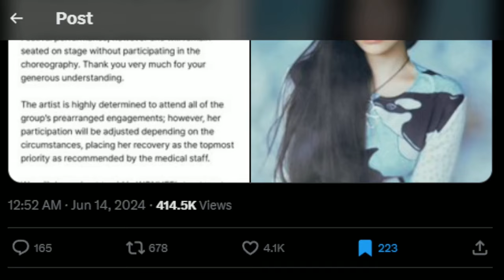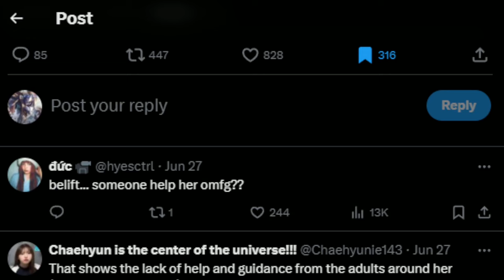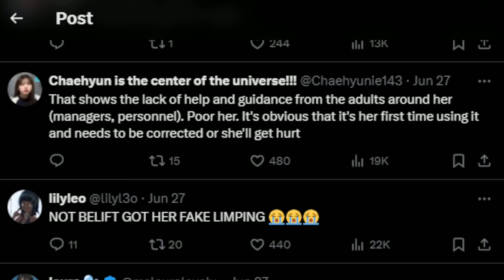Wonhee Lied to Us About This…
Wonhee has been accused of faking a foot injury after a video of hers went viral online of her using crutches incorrectly. Crutches are meant to be used on the noninjured side of your leg, but she was using it on the injured side. Many people online are wondering why this wasn't corrected, and are even speculating if this was all done for publicity and sympathy towards Illit as they have been targets of a lot of hate online since their debut.